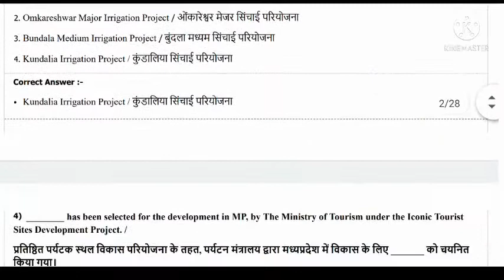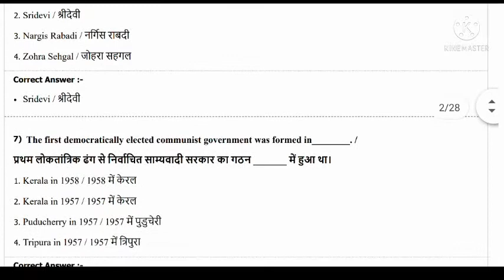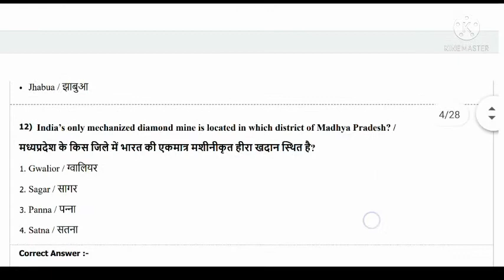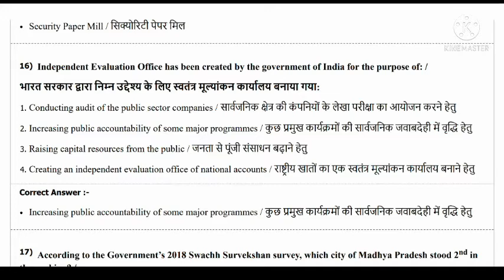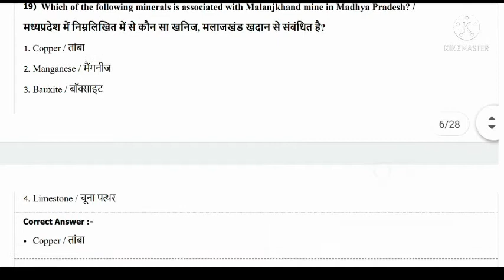Jel prahari old questions paper discussion ll जेल प्रहरी में आए हुए अब तक के एमपी जीके के क्वेश्चन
इस वीडियो में हम देखेंगे जेल प्रहरी में हुए 2018 के पेपर में आए हुए एमपी जीके के क्वेश्चन